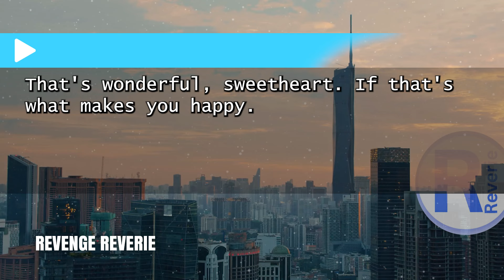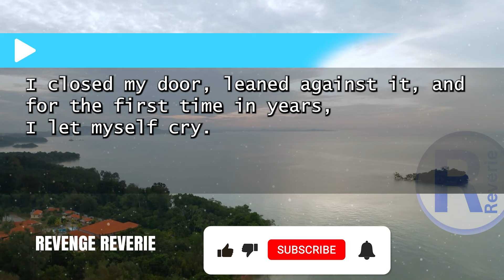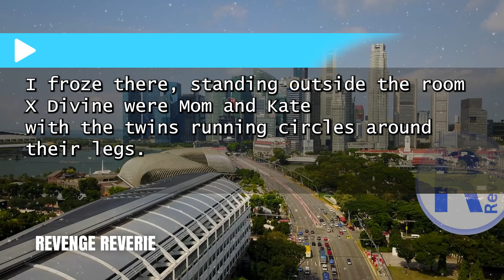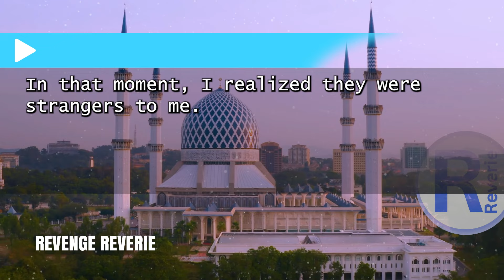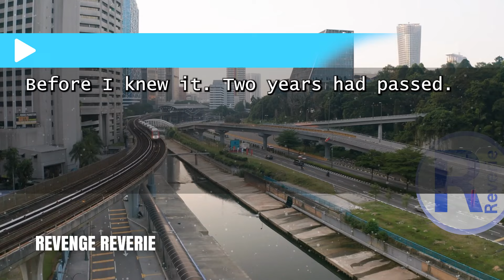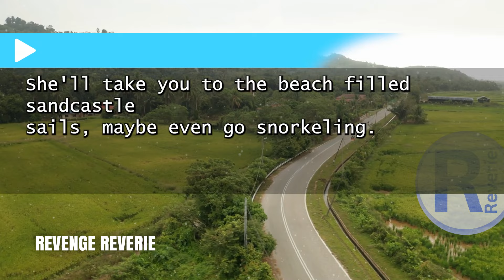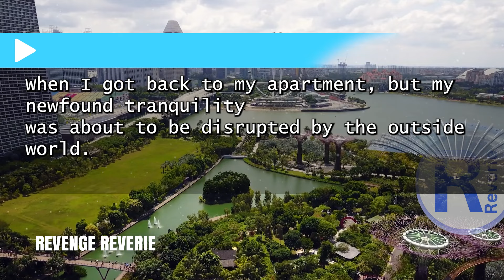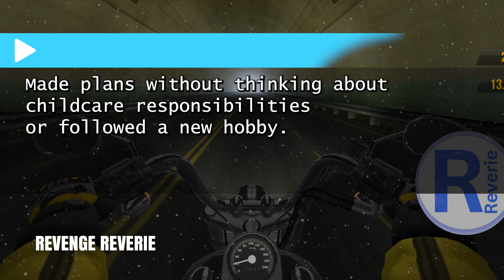"I Was Supposed to Enjoy the Family Vacation, But My Sister's Twins Changed Everything"